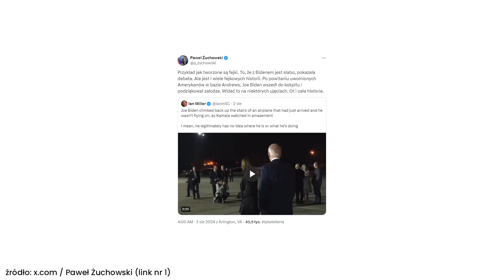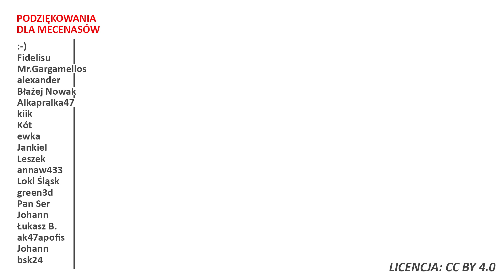Joe Biden wsiadł do pustego samolotu? Nieporozumienie na lotnisku w bazie Andrews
⬇️Rozwiń opis⬇️
✉️ Ludzie listy piszą
💝 Apeluję o kulturę w komentarzach